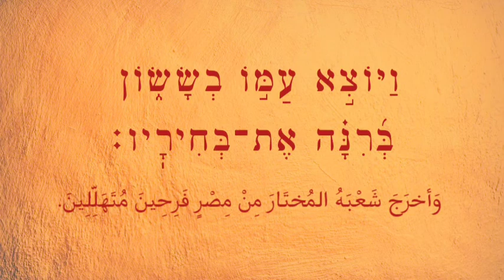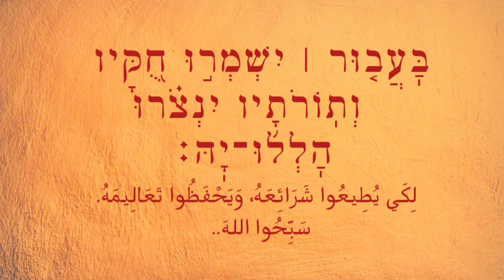תהלים ק"ה كتاب لمزامير رقم 105 Yair Haddad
كتاب المزامير لسيدنا داوود عليه السلام
 مع مترجمات العربيه